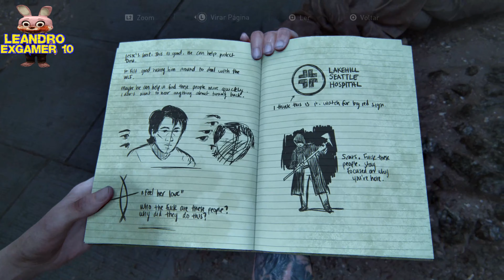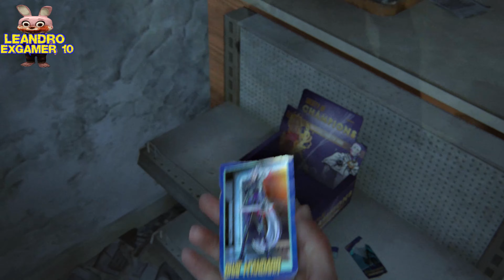THE LAST OF US 2 DETONADO (PARTE 15) DUBLADO PT-BR CAÇANDO OS SERAFITAS (MODO SOBREVIVENTE)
Nesse detonado pegarei todos os colecionaveis que sao 288 no total entre artefatos,cartas,moedas,cartas,bancadas,cofres,registros de diario,manuais,receitas, estarei jogando na dificuldade sobrevivente que é considereado very hard, nele as muniçoes sao muito ecassas, inimigos mais agressivos e mortais, o game só possui um final e 46 capitulos, são 3 personagens jogaveis Joel Ellie e Abyy, farei resumo da histórtia do game, e melhores estrategias, ESTAREI JOGANDO PELO PS5

The Last of Us Part II é um jogo eletrônico de ação-aventura desenvolvido pela Naughty Dog e publicado pela Sony Interactive Entertainment. É o segundo jogo da franquia e foi lançado em 19 de junho de 2020 exclusivamente para PlayStation 4. Ambientado cinco anos após os eventos de The Last of Us, o jogador assume o papel de duas protagonistas em um Estados Unidos pós-apocalíptico: Ellie, que busca por vingança após um evento traumático, e Abby, uma soldada que se envolve em um conflito entre uma milícia e um culto. O jogo contém elementos de survival horror e é jogado numa perspectiva de terceira pessoa. Os jogadores podem usar armas de fogo, arcos, armas improvisadas, esquiva e furtividade para se defenderem de seres humanos hostis e criaturas infectadas por uma mutação do fungo Cordyceps.